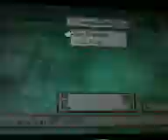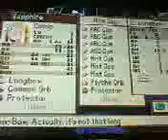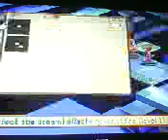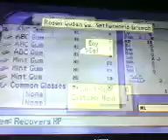disgaea hour of darkness part 5 Maid=mage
yeah I just do get that